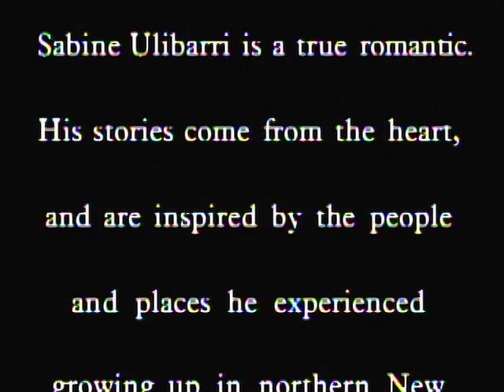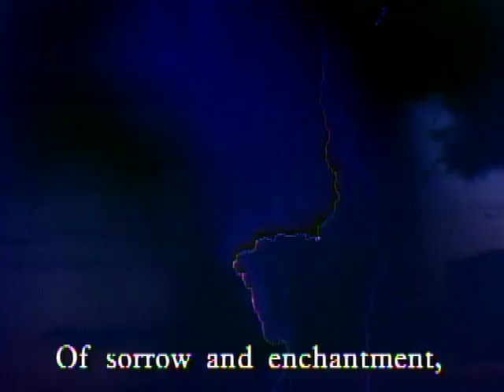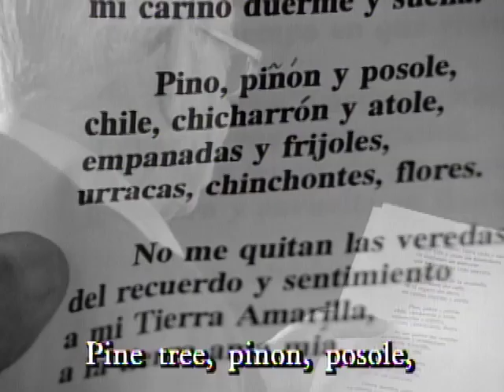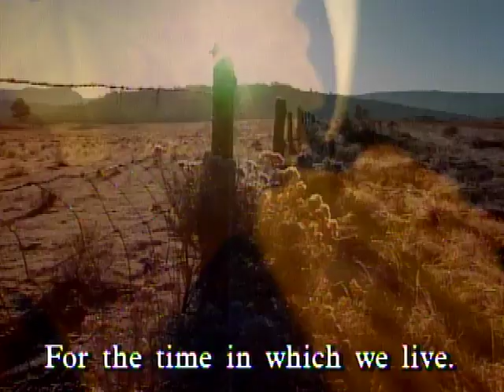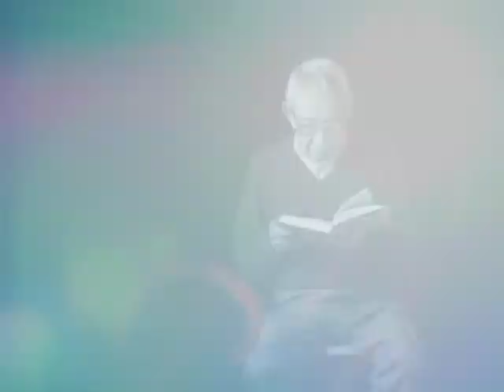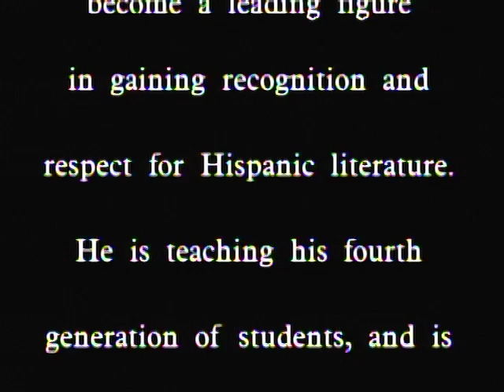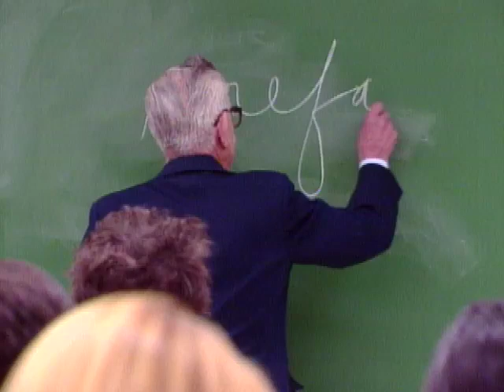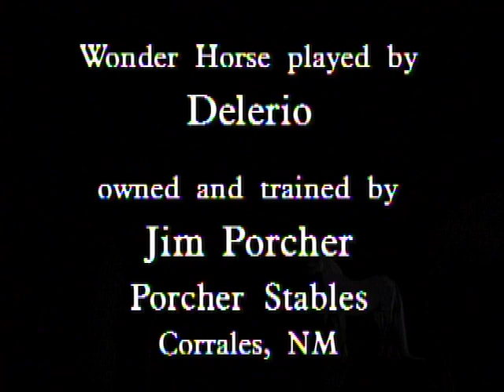COLORES | A Mi Raza: The Writings Of Sabine Ulibarri | New Mexico PBS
- A virtuoso performance by Sabine Ulibarri, one of New Mexico's most acclaimed authors. We learn of Ulibarris upbringing in northern New Mexico and how that influenced his writings. With a deep resonant voice, Ulibarri reads some of his finest poetry and folk tales. He is passionate about his Hispanic heritage: grandmothers smoking cigars and magical horses are a background to his overall concept of democracy and the need of respect between cultures.